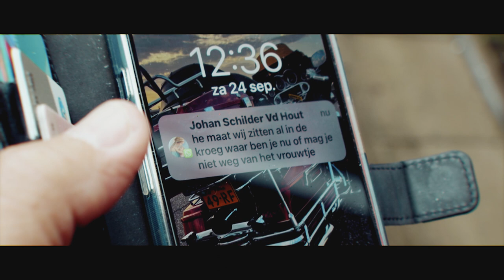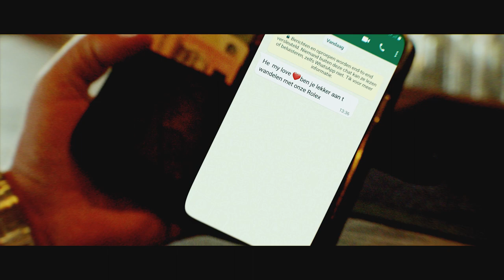Colinda & Daisy - Hij Is Zo Stout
Opname: The Boom! Music Studio de Meern
Productie, midi en arrangement: Frank Verkooyen
Promotie: Score Promotions